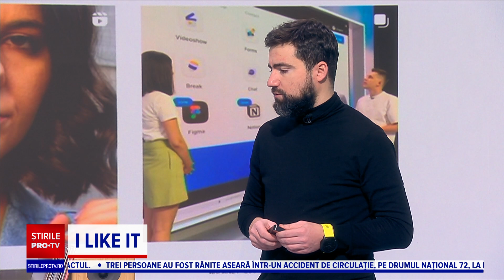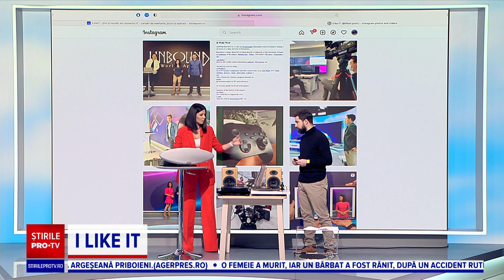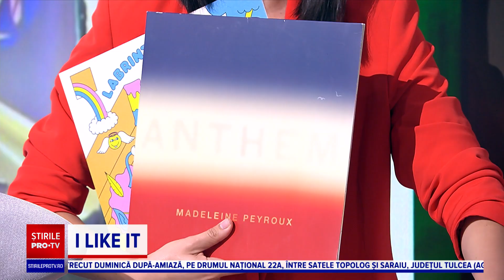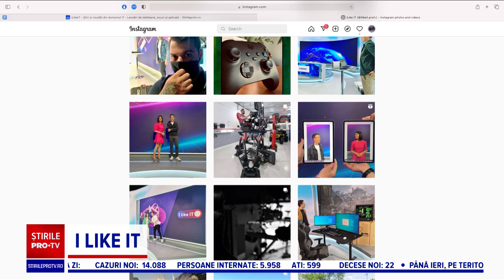Cât costă şi la ce trebuie să fim atenţi când dorim să cumpărăm un pick-up